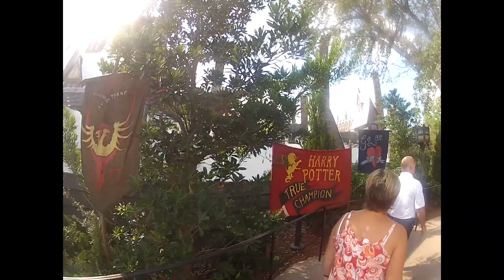Lauren's Birthday Trip